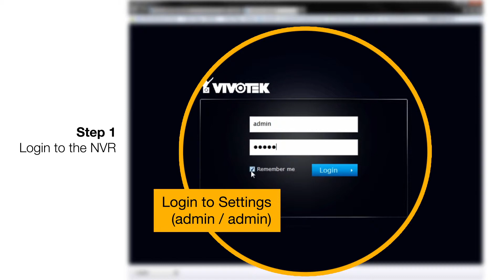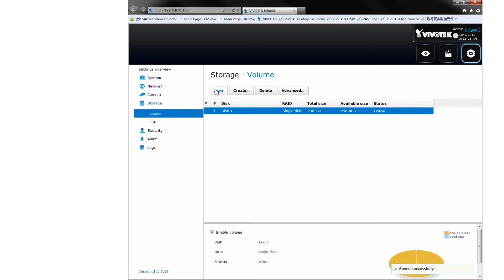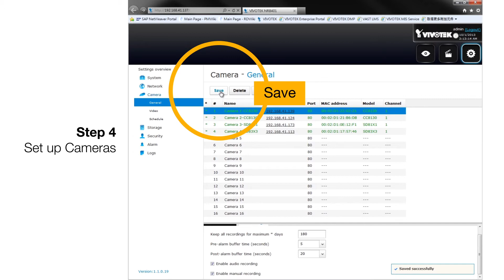Setup Vivotek NR8401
Een uitgebreide setup-video van de Vivotek NR8401, een NVR voor het opnemen en weergeven van uw camerabeelden